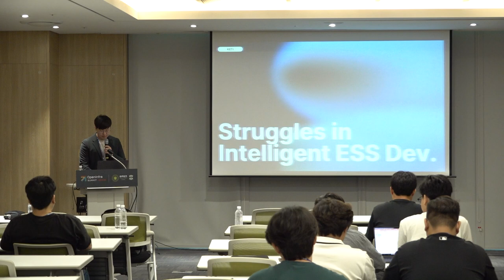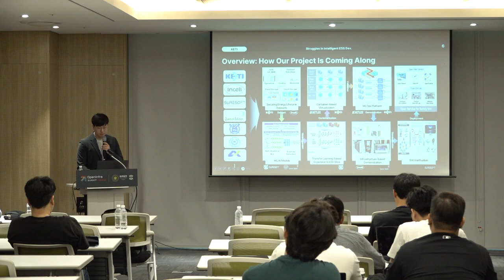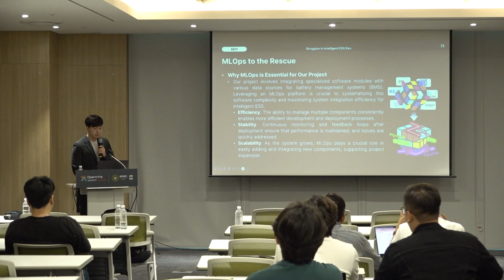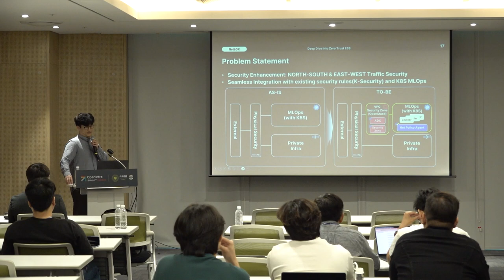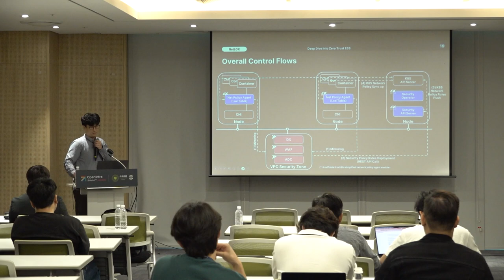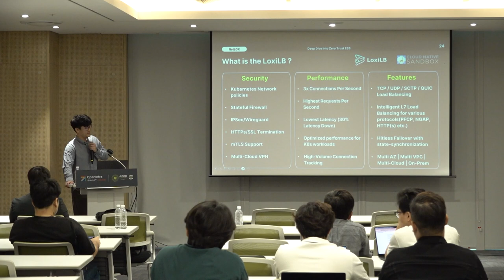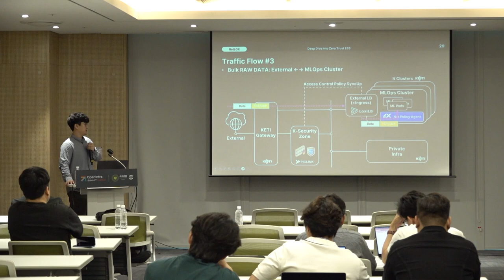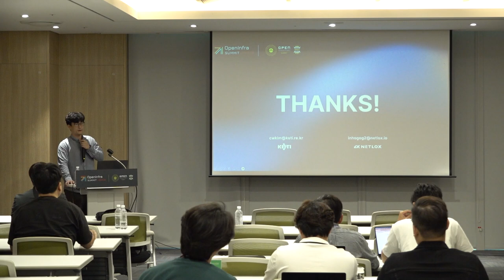Implementing Zero Trust Security in MLOps for Intelligent Energy Storage Systems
1. Abstract: The Korea Electronics Technology Institute (KETI) is at the forefront of applying innovative security technologies in specialized cloud-native applications, specifically within the realm of machine learning operations (MLOps) for Energy Storage Systems (ESS). This presentation explores KETI's journey in adopting a pioneering integrated Zero Trust security platform, designed to enhance the cybersecurity posture of MLOps systems managing ESS. It provides a comprehensive examination of the platform’s implementation within tightly-coupled Kubernetes and OpenStack environments, highlighting the unique challenges and strategic benefits of this approach in the energy sector.

2. Detailed Implementation: We present a seamless transition strategy for integrating existing physical security systems into a Kubernetes and OpenStack-based infrastructure environment. While the virtualization of traditional physical security systems has made significant progress, the transition to container-based security solutions is still in its early stages. Given these constraints, our team proposes a solution where virtualization-based security systems configure security zones using OpenStack, while the ESS services are set up on a bare-metal Kubernetes environment. This design ensures that security rules within Kubernetes are enforced in conjunction with OpenStack-based security systems.

3. Key Points: By integrating KETI’s specific application of the Zero Trust platform in the ESS domain, this presentation aims to showcase the practical benefits and innovative aspects of integrating high-level security protocols into specialized MLOps systems. Attendees will gain insights into the strategic importance of security in managing critical energy infrastructure and the potential for broader application of such models in similar high-stakes environments.

Speakers:
- Changwoo Kim
- RENHAO CHU(Inho Gog)